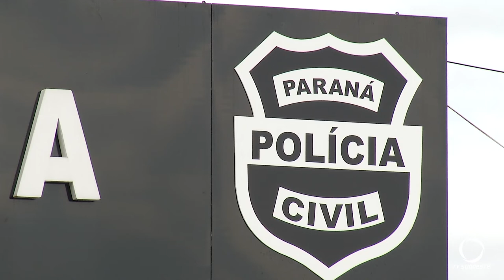Polícia prende dois suspeitos do duplo homicídio no interior de Dois Vizinhos